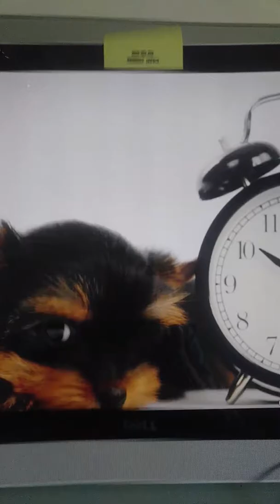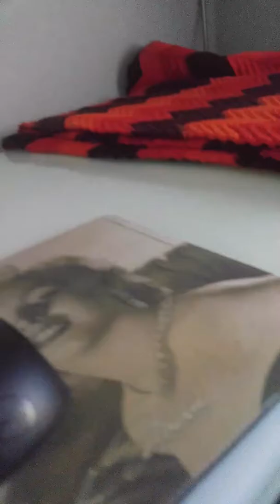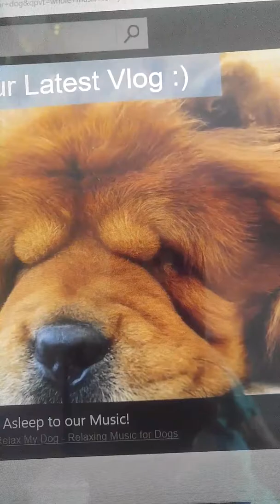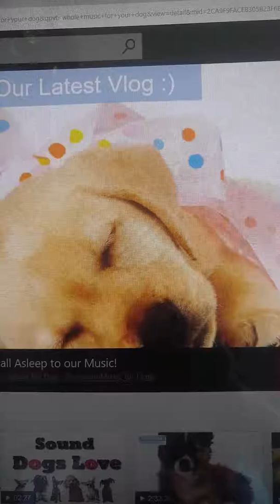July 14, 2017